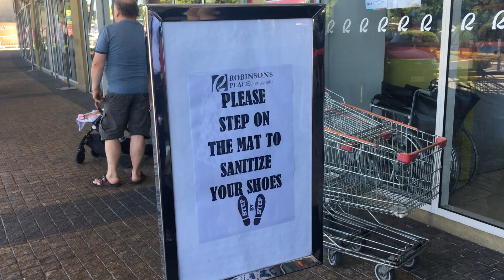Grocery Time During Quarantine | FILIPINA AMERICAN LIFE in DUMAGUETE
Wondering where to stay in Dumaguete City, click the